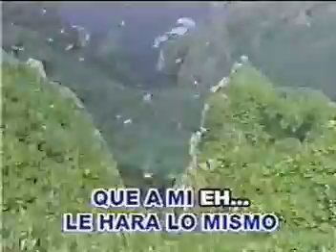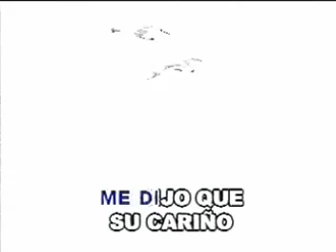KARAOKE HASTA AYER MARCK ANTHONY